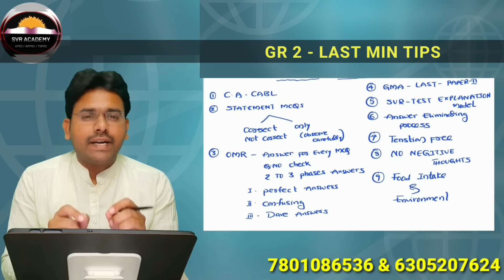Cracking Group 2 Exam: Tips to Minimize Negative Marking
Appsc Group-2 Cut Off ఎంత | Cut Off Target for Appsc Group2 Prelims Exam | Svr academy | Appsc
Cut off for Appsc Group2 prelims 2024

ఆన్లైన్ కోర్సుల పై సంక్రాంతి ఆఫర్ | Appsc Group-2 | Group2 | Pongal Offer Online Courses | Appsc
GROUP2 COACHING
si coaching
pc coaching
si coaching
pc coaching